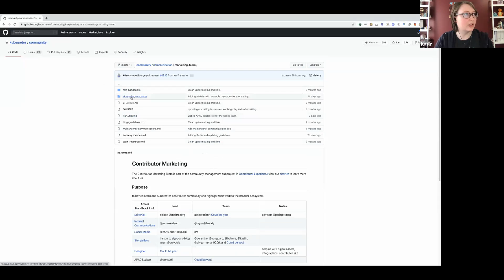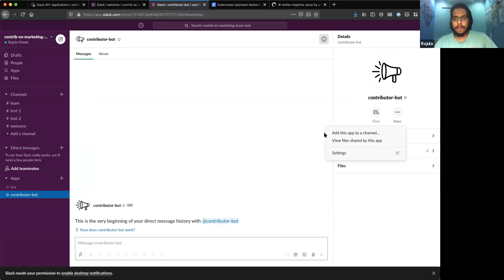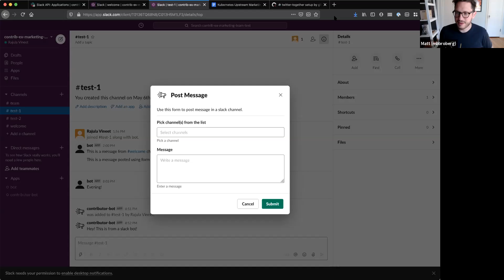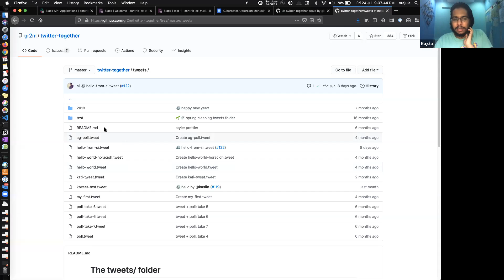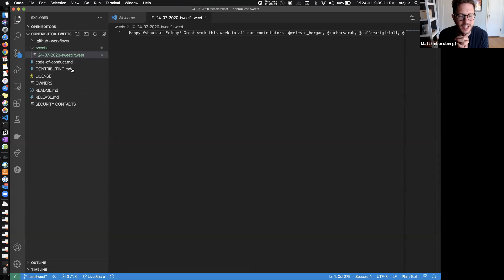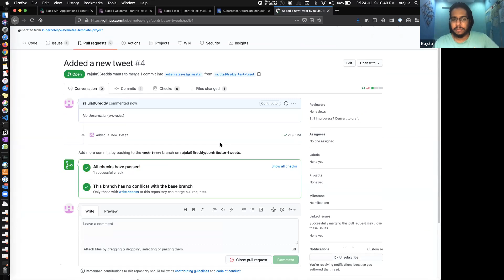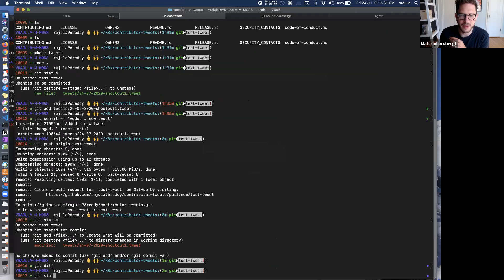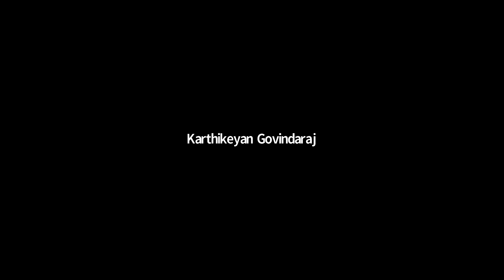Contribex: Weekly Marketing Meeting 20200724